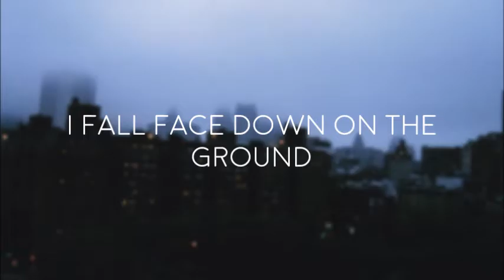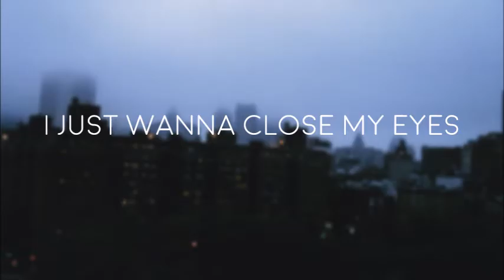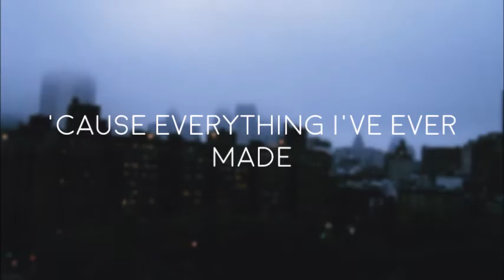Time To Say Goodbye // twenty one pilots lyric video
Leave me any other songs you want me to do in the comments :)